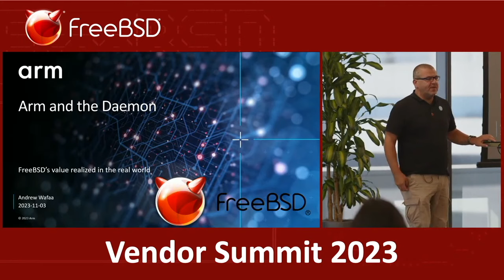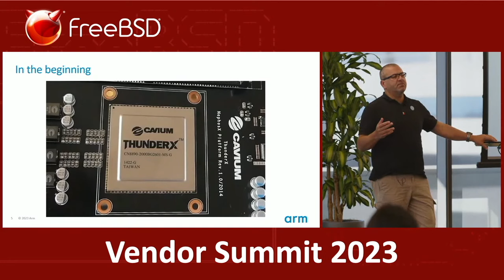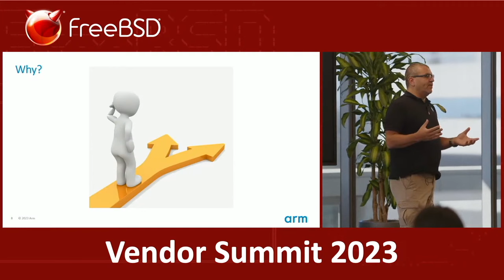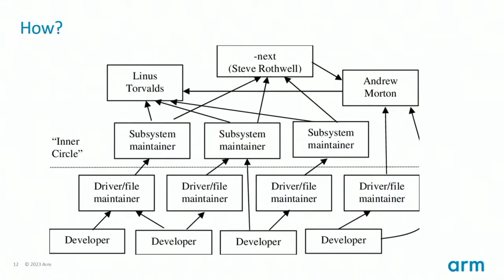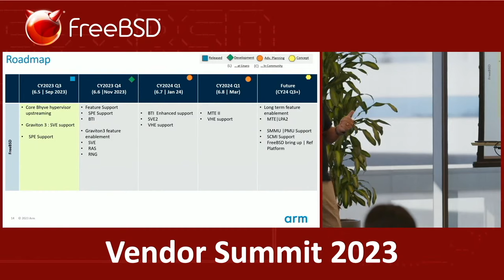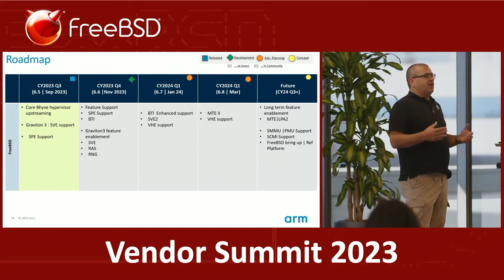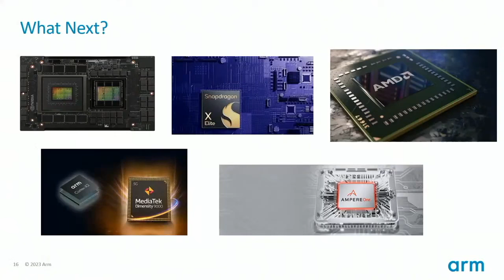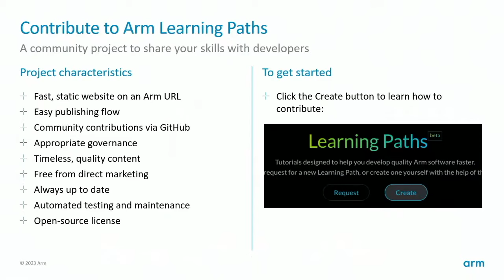Arm and the Daemon: FreeBSD's Value Realized in the Real World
The November 2023 FreeBSD Vendor Summit took place November 2-3, 2023.

Andrew Wafaa with ARM shares his talk: "Arm and the Daemon: FreeBSD's value realized in the real world" on the second day of the vendor summit.